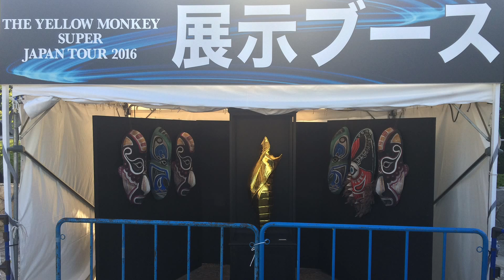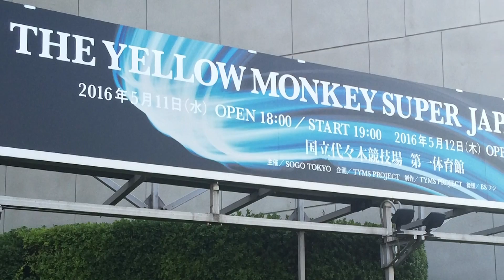THE YELLOW MONKEY SUPER JAPAN TOUR 2016 国立代々木競技場第一体育館 2016.5.11＆12 開演前の会場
THE YELLOW MONKEY SUPER JAPAN TOUR 2016
アリーナツアーDAY1&DAY2  2016年5月11日＆12日
国立代々木競技場第一体育館 開演前の会場の様子